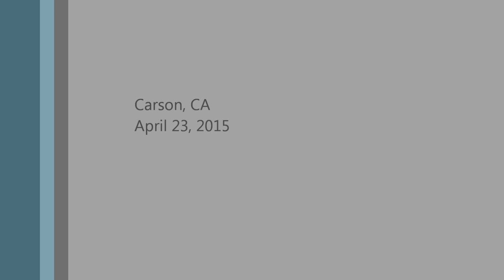InterCoast College April 23, 2015 Carson, CA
Jose L. Barrera, CEO & President of Barrera & Mochan Media Grioup Inc. and Postproductionmag.com, speaks to students at PacificCoat College in Carson, CA about continuing education and it's application in the work place.